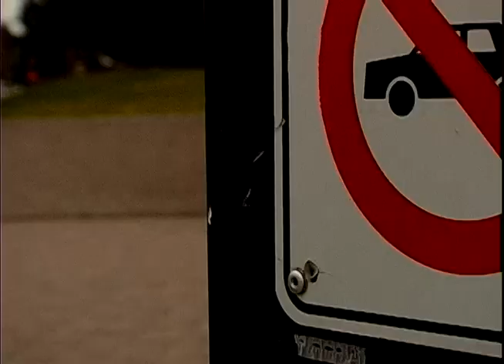Film de skate 2011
Édité par moi
filmer par remy et moi
manque de footage , on na oublier de filmer dans les rues